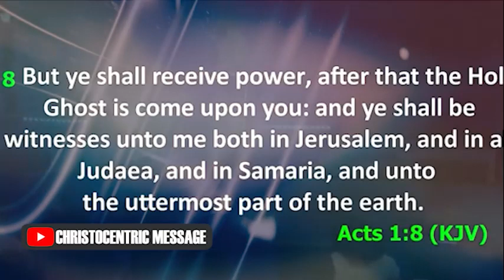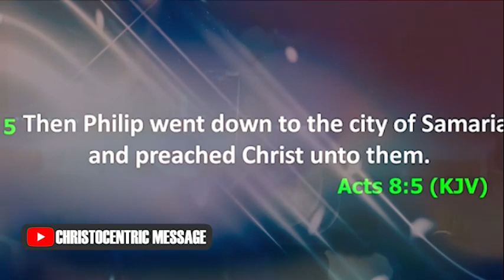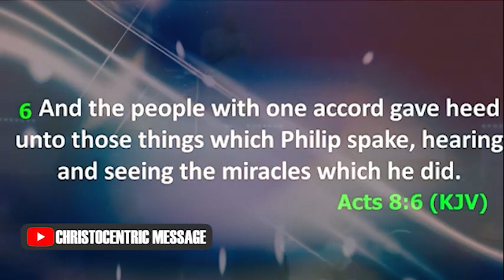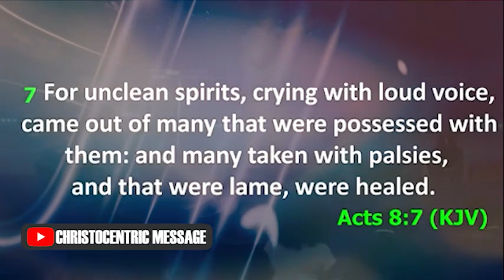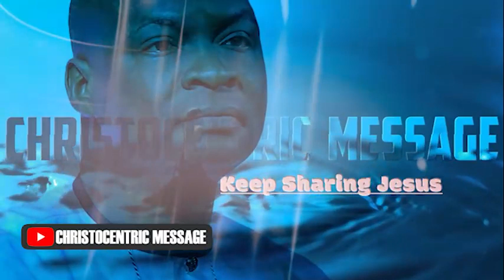ARE YOU DOING THE WILL OF GOD - APOSTLE JOSHUA SELMAN 2022